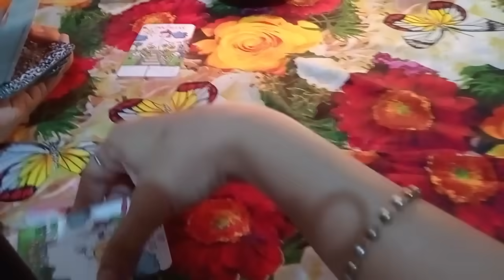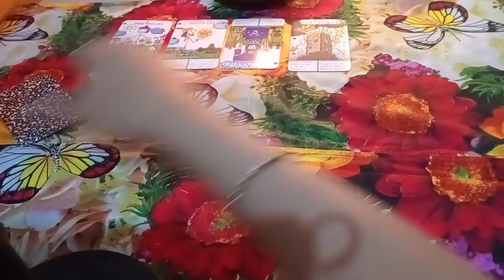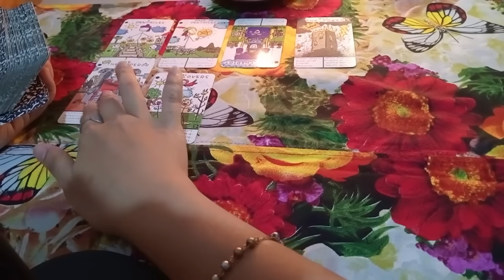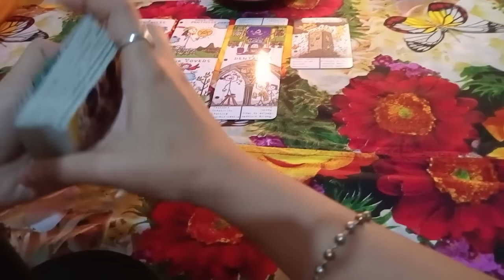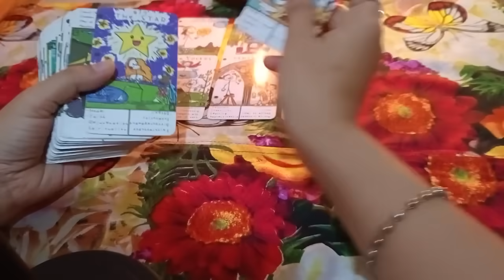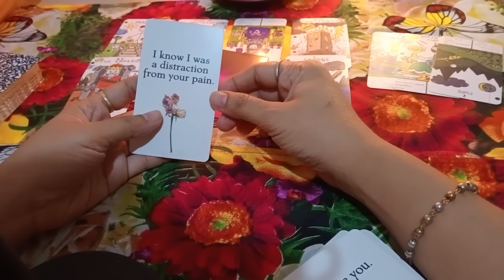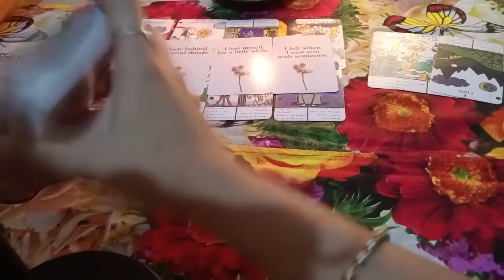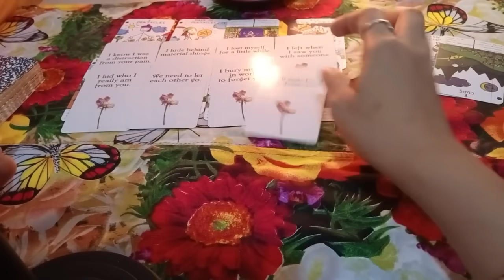📿TAKOT ANG PERSON MO SA REJECTION KASE HINDI KANA MAKONTROL NITO HINIHILING KA NIYA📿